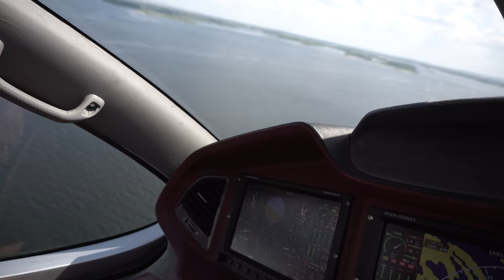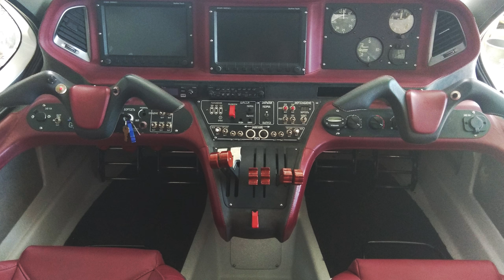The 6-seater ACK-62 seaplane, summer and winter flights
The presentation of ACK-62 seaplane. The collection of media of summer and winter flights with basic tech info.

ACK-62 aircraft has been developed by Selina Aircraft (old name is Seregin Aircraft Company) equipped with two engines and retractable landing gear. It’s innovative design and high-tech materials have resulted in excellent aerodynamic and hydrodynamic characteristics: increased speed, range and carrying capacity. The unique design allows this aircraft to carry out take-off and landing on the different types of runways strips and water surfaces, moreover it’s positive climb gradient is maintained even with one running engine.

Want to have one? ;)

+7_903_971_2553 WhatsApp, Viber, Telegram, Voice